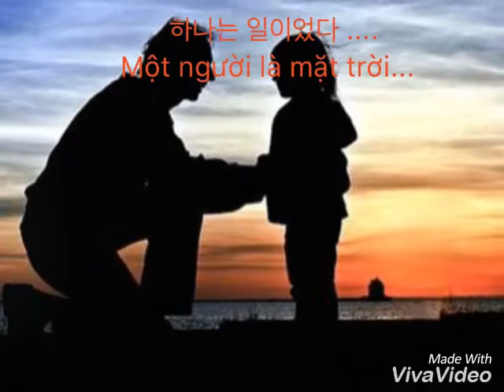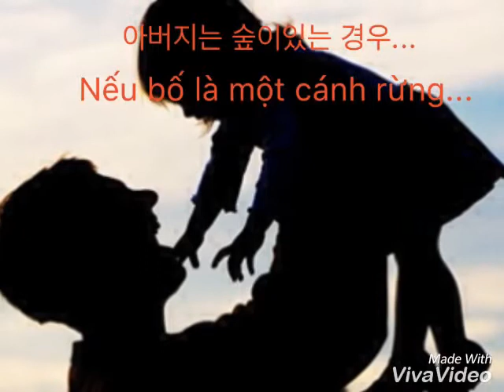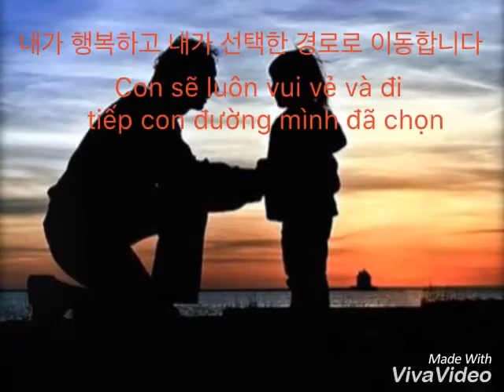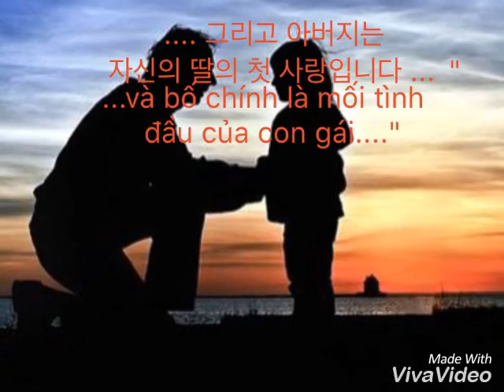편치, 아빠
Tớ đăng vid cho 2 mục đích:
1️⃣ Đánh dấu sự trở lại của tớ
2️⃣ Mong ba tớ có thể quay về với tớ